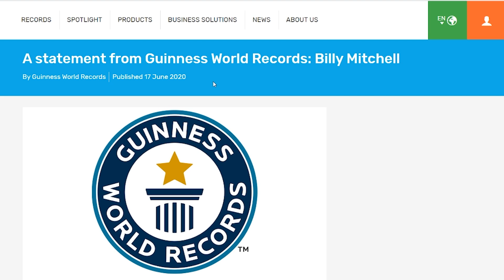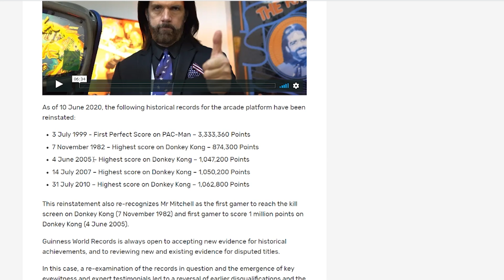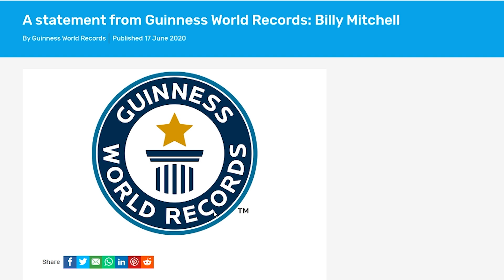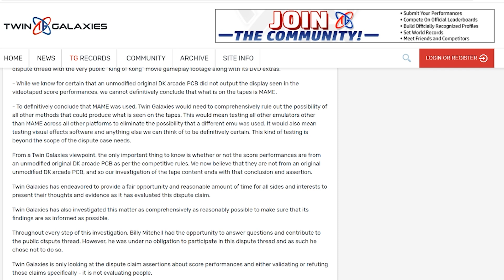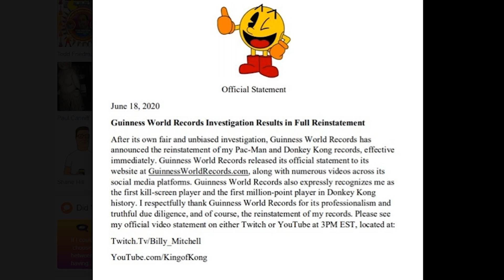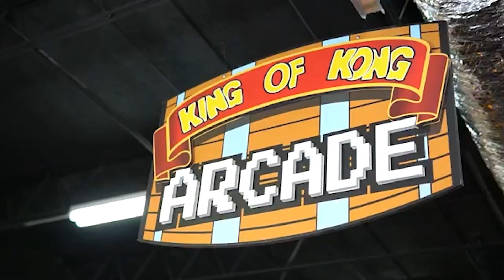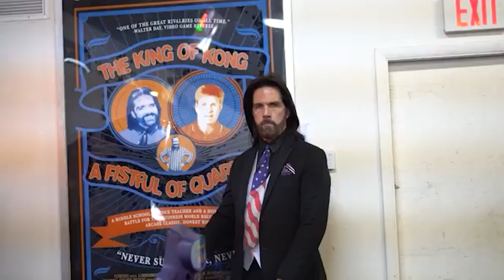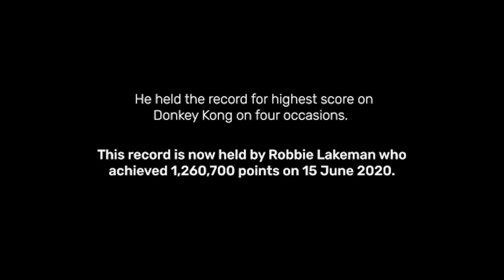Guinness World Records Reinstates Billy Mitchell's Pac Man and Donkey Kong Scores and Records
On June 17, 2020, Guinness World Records announced the reinstatement of Billy Mitchell's records and high scores for Donkey Kong and Pac-man. In April of 2018, Twin Galaxies and Guinness placed a lifetime ban on Billy. Tony discusses this news and a few issues he has with this process. What do you think about this news and Billy Mitchell?

Sources used:
Guinness World Records Page and Youtube video: